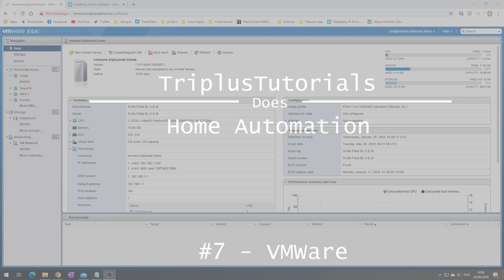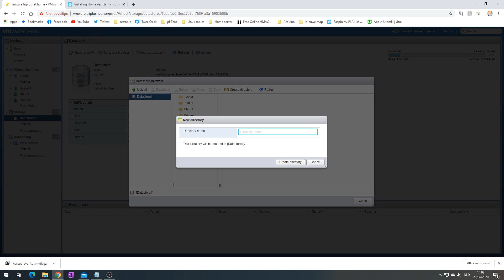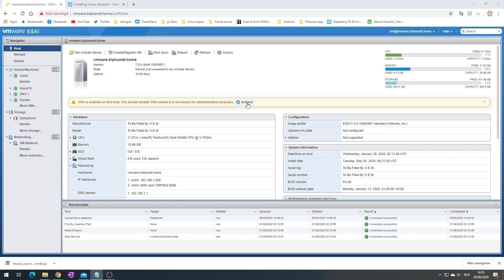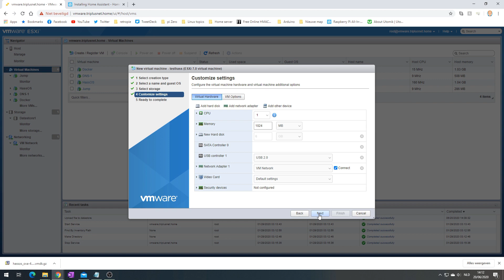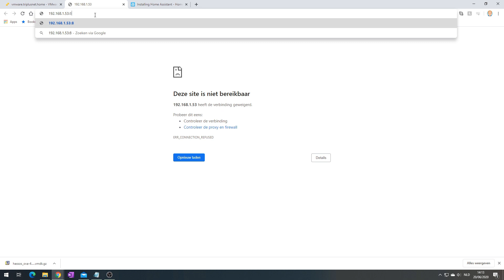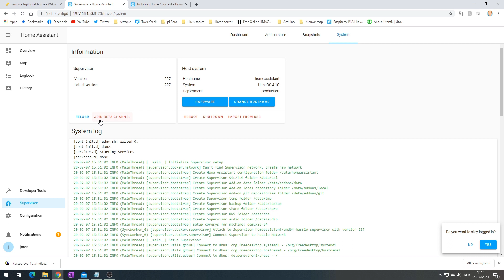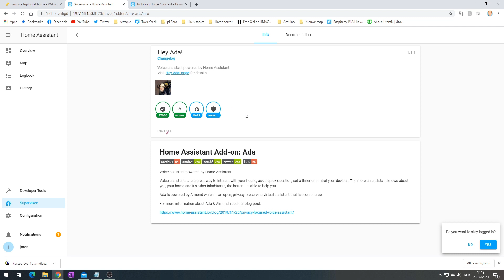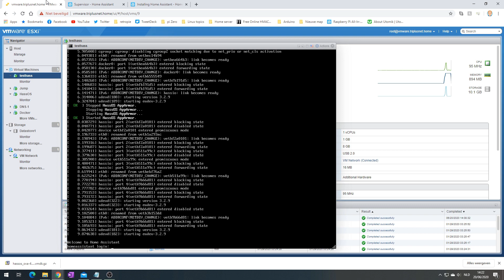Stepping Up My Home Assistant Game #7 - Installing Hass.IO on VMWare ESXI 7.0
Welcome to this new video series! Tag along with me as I will be getting Home Assistant in a state of stability and usability to be my permanent home control appliance!

With my new ESXI machine I was finally able to run HomeAssistant on decently powered hardware. Running trough some hurdles I've decide to clarify the steps I've taken for all of you!